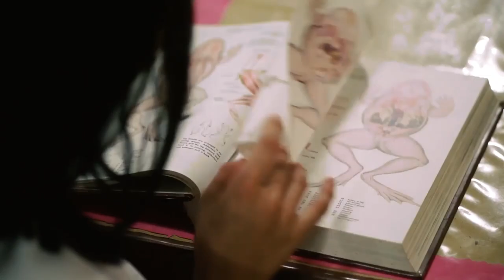CCI SHS RECOGNITION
"Strengthening Educational Linkages to Learn as One Amidst the Pandemic"

Marching Song by Gustav Holst-arr. John Moss